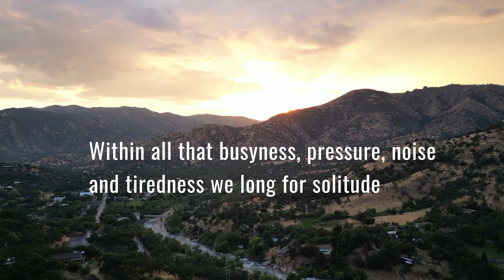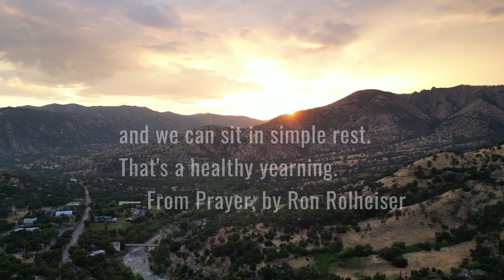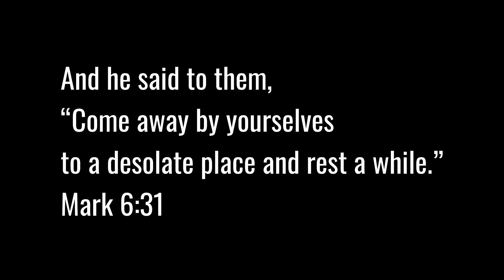Silent Retreat 2023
St. Anthony’s Retreat Center in Three Rivers, California host a 6-day silent retreat on June 11-17, 2023.  This video tells a story of one person’s experience.

“Oceans (Where my Feet May Fail)”
Written by
Matt Crocker, Joel Houston
and Salomon Ligthelm
Performed by Hillsong United